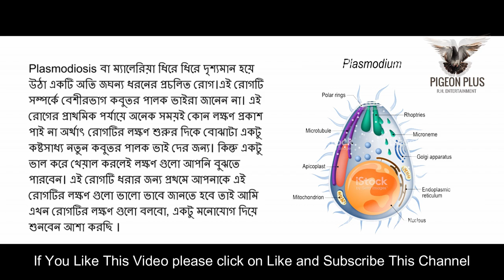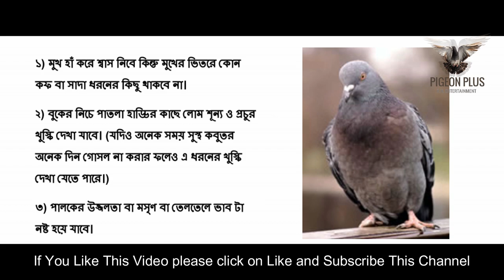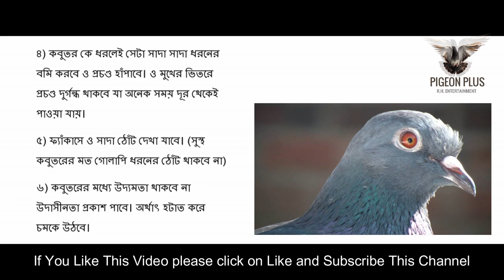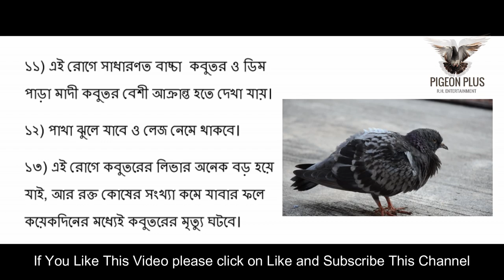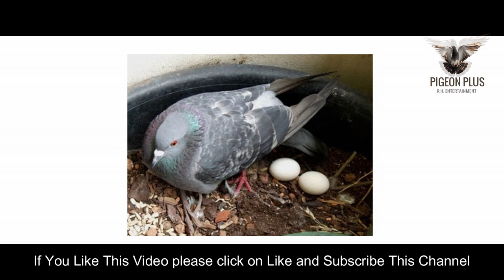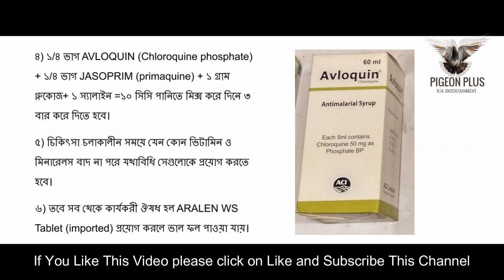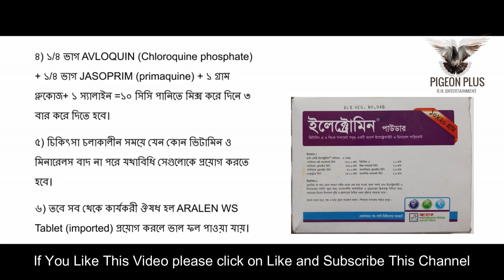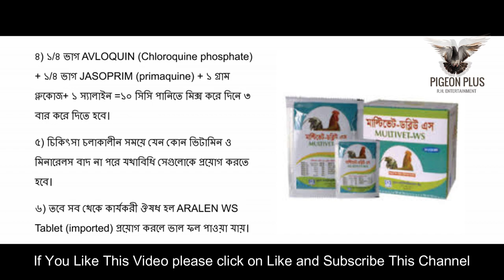আপনার কবুতরের ম্যালেরিয়া হয়নি তো ? জেনে নিন এর পূর্ণ সমাধান/ Pigeon Plus/ 1080p HD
কবুতরের ম্যালেরিয়া রোগ
Plasmodiosis বা ম্যালেরিয়া ধিরে ধিরে দৃশ্যমান হয়ে উঠা একটি অতি জঘন্য ধরনের প্রচলিত রোগ।এই রোগটি সম্পর্কে বেশীরভাগ কবুতর পালক ভাইরা জানেন না। এই রোগের প্রাথমিক পর্যায়ে অনেক সময়ই কোন লক্ষণ প্রকাশ পাই না অর্থাৎ রোগটির লক্ষণ শুরুর দিকে বোঝাটা একটু কষ্টসাধ্য নতুন কবুতর পালক ভাই দের জন্য। কিন্তু একটু ভাল করে খেয়াল করলেই লক্ষণ গুলো আপনি বুঝতে পারবেন। এই রোগটি ধরার জন্য প্রথমে আপনাকে এই রোগটির লক্ষণ গুলো ভালো ভাবে জানতে হবে তাই আমি এখন রোগটির লক্ষণ গুলো বলবো, একটু মনোযোগ দিয়ে শুনবেন আশা করছি ।